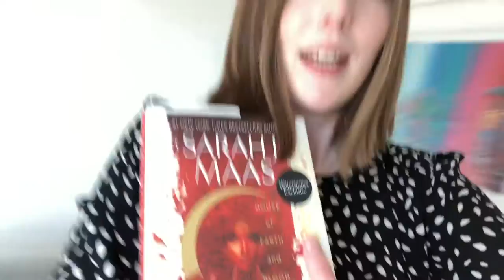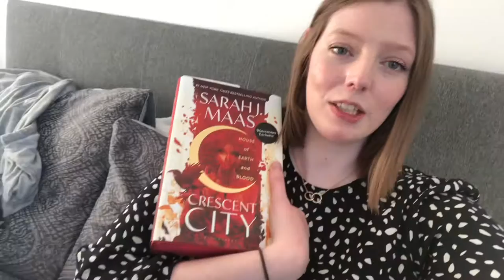READING VLOG: Starting Crescent City and Baking Blondies! | The Book Belle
Hi everyone! Hope you're all staying safe and well. This is a reading vlog from a few weekends ago when I just started Crescent City. Let me know if you've read it yet down in the comments below (no spoilers please!).

\\ BOOKS MENTIONED 📖

\\ VIDEOS MENTIONED 📸

\\ FOLLOW ME  💻